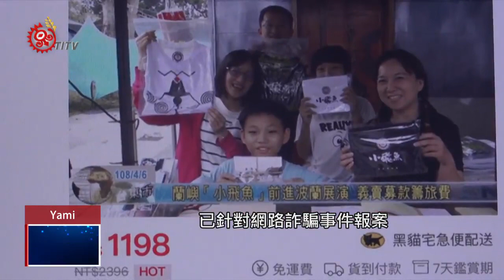有詐!冒名椰油國小賣T恤 校長籲勿受騙 2019-05-07 Yami IPCF-TITV 原文會 原視族語新聞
ya teyaro o ya manakaw so nizpi a tao do ilaod

呼籲民眾別受騙！竟有不肖業者，利用蘭嶼椰油國小小飛魚文化展演團隊，受邀到歐洲波蘭參加國際兒童藝術節展演募款活動名義，在網路上高價販賣椰油國小原創T恤，詐取民眾愛心。

受邀到波蘭演出的小飛魚文化展演隊，因旅費不足辦理募款，不過，竟然有不肖網站盜用椰油國小師生募款照片、影片，販賣「椰油國小原創T恤」1件1198元，欺騙民眾愛心。

椰油國小表示，真正的募款活動，早在4月11日宣布募款達標，並中止活動。一聽到募款活動，被不肖人士盜用，學生表示，很沒禮貌！

這次義賣加上募款所得共計555萬元，遠超過波蘭之行所需，超出的部分，捐款者可選擇辦理退款，或更改捐款使用用途給椰油國小「小飛魚活動經費」。學校表示，已針對網路詐騙事件報案，希望民眾的愛心義舉，不要受騙浪費。